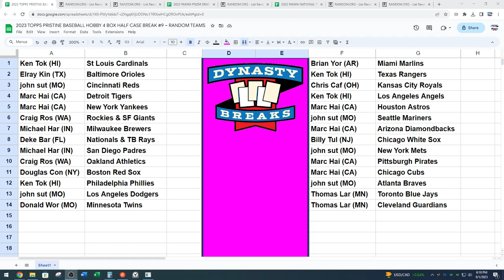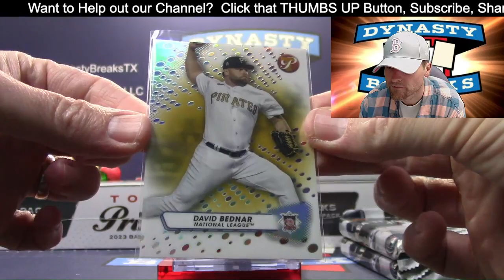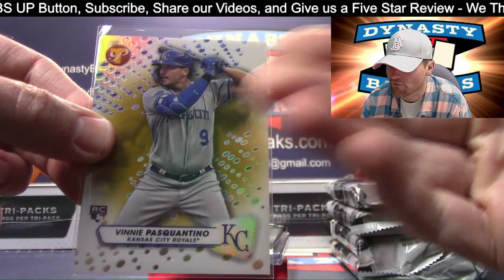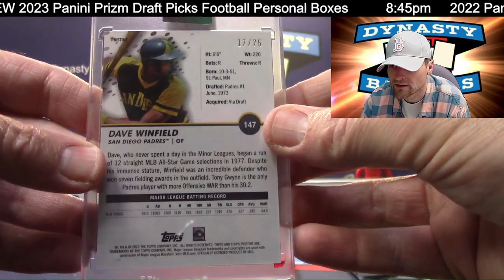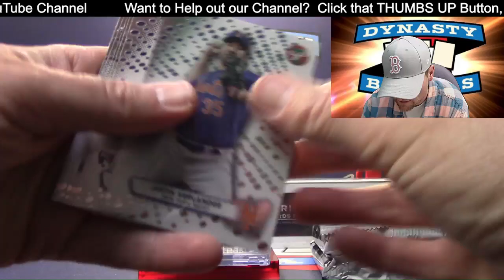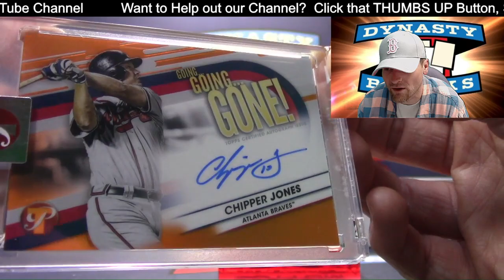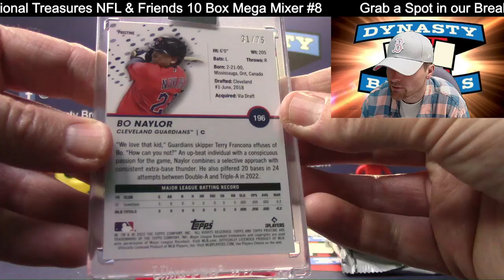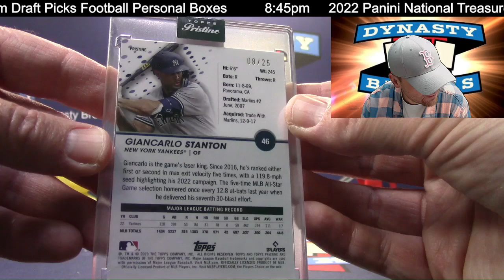2023 Topps Pristine Baseball Card 4 Box Half Case Break #9 Sports Cards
Loaded with Hall of Fame Autos in this Break!